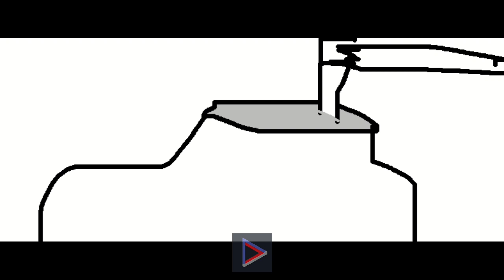Let's Go the Distwanvce